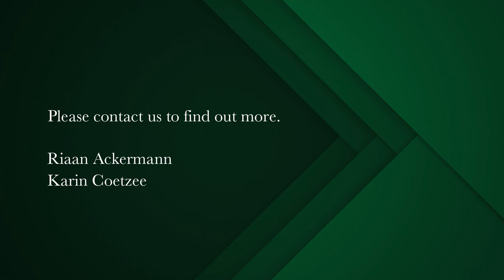5 bedroom house for sale in Vredehoek | Pam Golding Properties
A fresh outlook - best views in town !
Often sought and seldom found – a property in a league of it's own. Designed with passion and attention to comfort and an effortless lifestyle.
This sexy home is for the young & fit family at heart. With nature at your door step - take your dog for a run along the trails on the slopes of Table Mountain and enjoy the beauty that surrounds you.

As soon as you enter the three storey home, the world behind you disappears. You are greeted and swept away by light, double volume space & extraordinary north facing city and harbor views.

The living areas and kitchen are open plan and flow beautifully out onto a large entertainment area - a place you are naturally drawn to. On the same level there is a double garage with direct entry to the house, two bedrooms, family bathroom and a guest cloak.

Taking the stairs down to the ground level, you find two spacious bedrooms with two bathrooms (all en-suite), a living area, study and kitchenette. This level is also ideal for Air B&B due to a separate entrance. You can either access the garden and pool area from here or taking the stairs running along the house. A small gate always give you access to the private gardens of High Cape Estate.
The super large master bedroom with its own pajama lounge is on the top floor and consist of the whole upper level where you literally feel you are on top of the world and floating in space.

So if garaging, a level garden, nature, unbelievable views and large open plan living areas are important to you, look no further – this property is going to be swept up in a heartbeat. Come and make this one yours